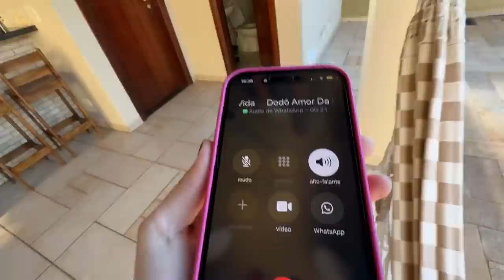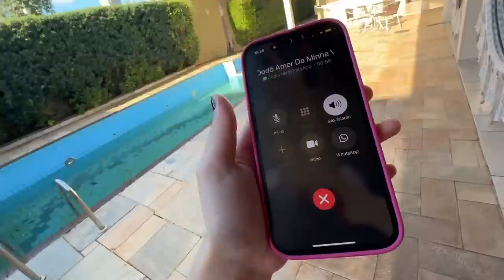ME ARREPENDI DE TER PEDIDO UM TEMPO COM O VINI 💔